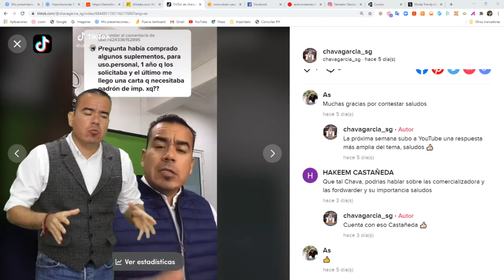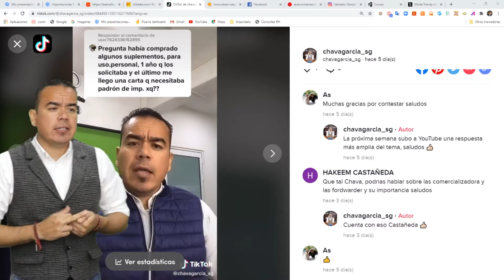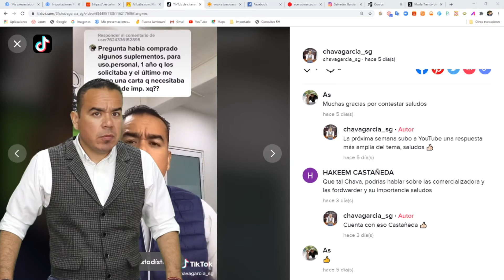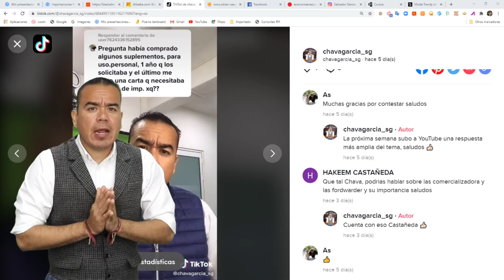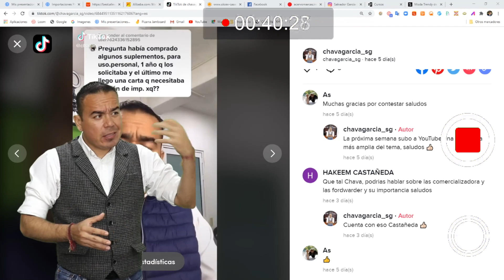¡¿OTRO MAL NECESARIO?! FORWARDER, ¿QUÉ ES?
EN ESTE VÍDEO VEMOS CÓMO NOS PUEDE AYUDAR EL FORWARDER Y CÓMO PODEMOS COLABORAR CON ÉL

Aquí encontraras:
- Cursos.